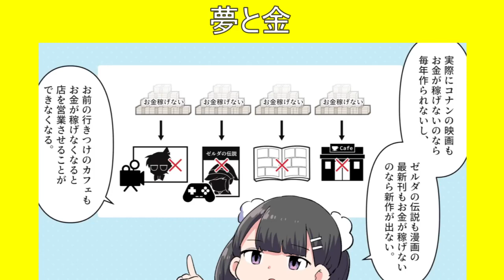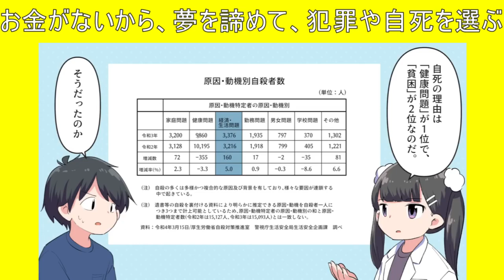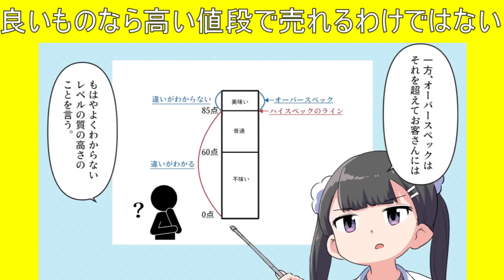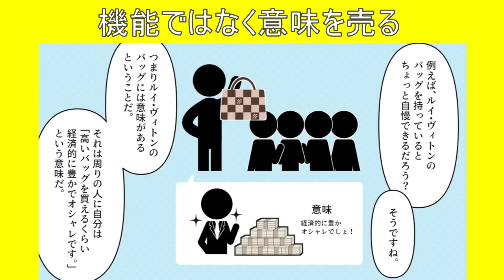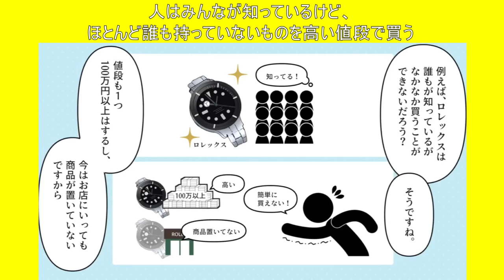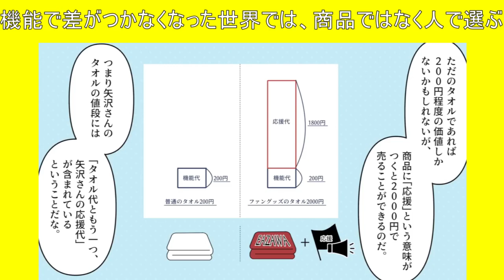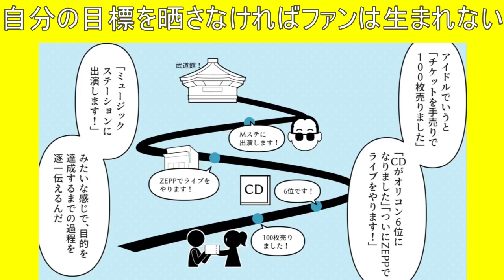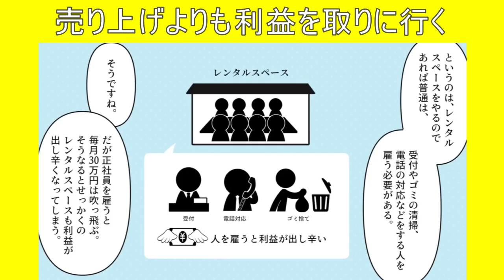金が尽きると夢が尽きる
【要約】夢と金【西野亮廣】の切り抜き動画です

今回のお話は！【はい！望月りんです！今回は芸人で、絵本作家をしている西野亮廣さんの書かれた「夢と金」を解説していきます。この本は一言でいうと「夢を叶え続けていく方法」を教えてくれる本だ。「夢を叶え続けていく」か。あぁ、「夢かお金か」という議論をする人がたまにいるが、自分のやりたいことである夢とお金は相反することではない。むしろ夢とお金は１つの塊であり、夢だけを選ぶことはできないのだ。なぜならお金が尽きると夢が尽きるからだ。え？実際に...】

【要約】夢と金【西野亮廣】

西野亮廣 / Akihiro Nishino
チャンネル→

0:00 はじめに/お金が尽きると夢が尽きる
2:24 お金がないから夢を諦めたり、犯罪をしたり死を選ぶ
5:28 では大きく利益を出すにはどうすればいいのか？
7:54 良いものなら売れるわけではない。
13:05 機能ではなく意味を売る
15:52 人はみんなが知っているけど、ほとんど誰も持っていないものを高い値段で買う
20:38 機能で差がつかなくなった世界では、商品ではなく人で選ぶ
23:02 目的地を明確にして、応援シロを作らなければファンは生まれない。
27:42 自分以外の何かに働かせる
30:37 売り上げよりも利益を取りに行く